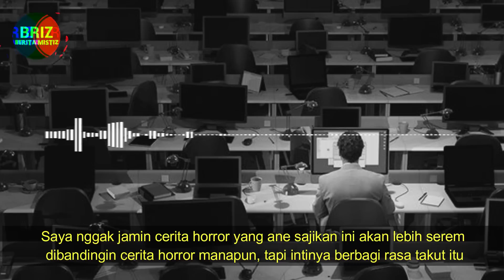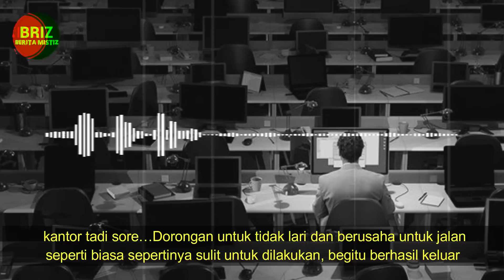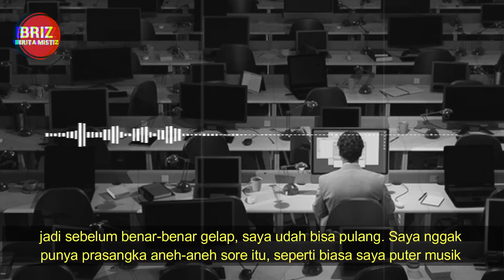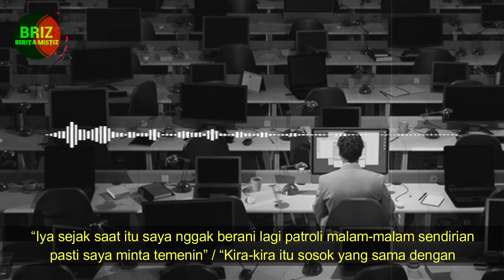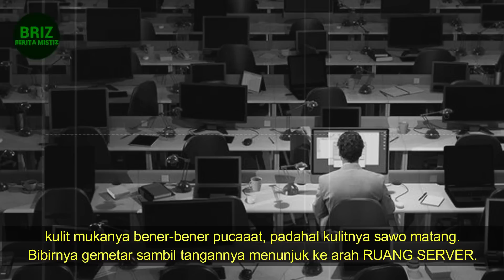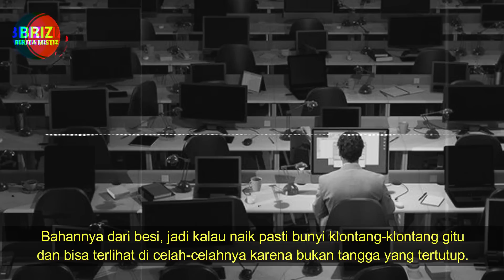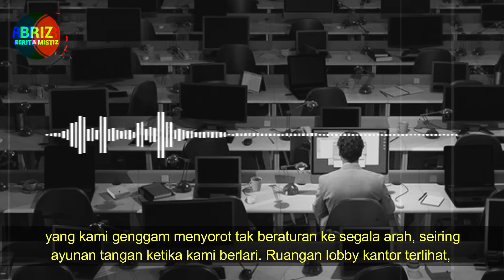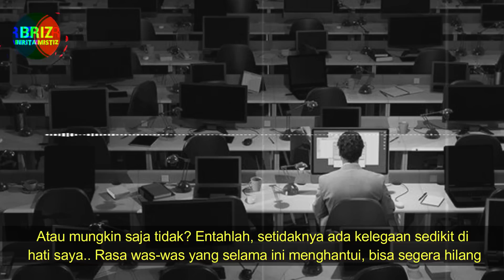KISAH NYATA I PENGALAMAN KERJA DI KANTOR BERHANTU